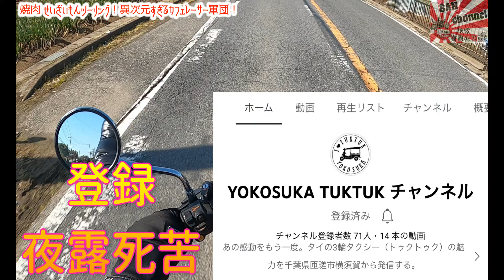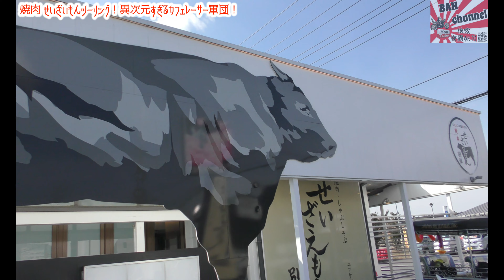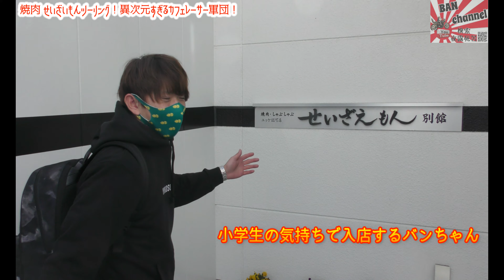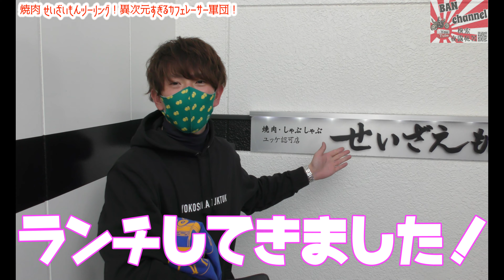【せいざえもんツーリングPart2】️️極上車の大移動❗️激レアサウンドが続々と登場する異次元すぎるカフェレーサー軍団❗️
横須賀トゥクトゥクさんと仲間の方々と初のツーリング❗️

登場する旧車がハンパなすぎて興奮します😆

続きがありすので登録していただきお待ちください😊

今後も宜しくお願い致します☺️

⭐️横須賀トゥクトゥク

⭐️せいざいもん